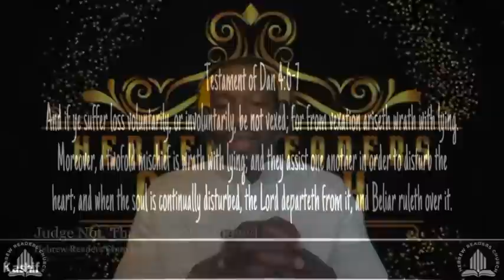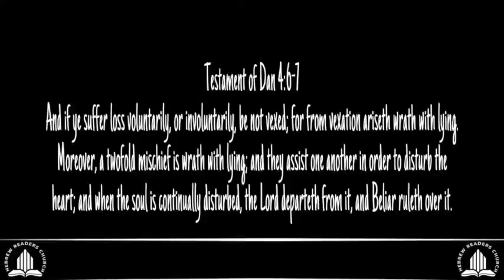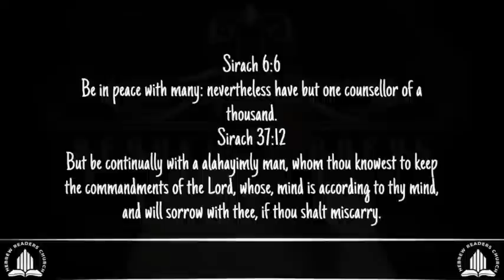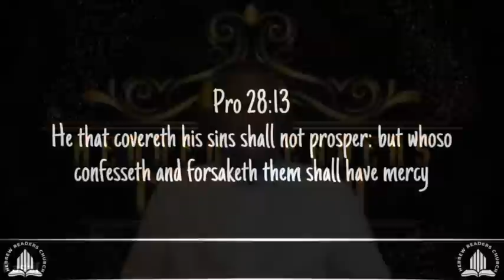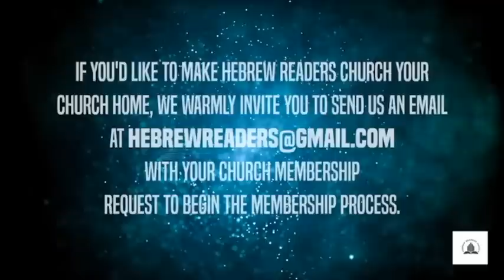Judge Not, That ye be Not Judged